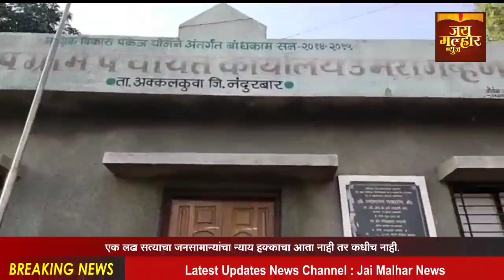उमरागव्हान ग्रामपंचायतीच्या सन 2016-21 भ्रष्ट्राचारबाबत सखोल चौकशी करण्यात यावी-उपसरपंच शंकर वसावे